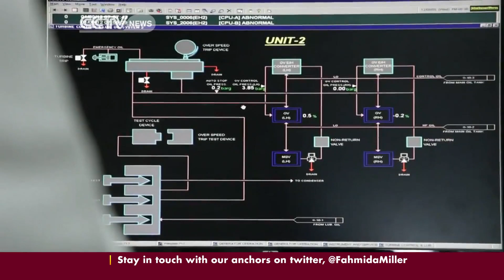Powering Africa: Construction of DRC's Inga 3 to produce 44,000 MW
Congo river's enormous energy at the Inga rapids to power up to half of the continent. If realized the Democratic Republic of Congo's 50 billion dollar hydro power project known as the Grand Inga, could eventually produce 44,000 megawatts of energy, dwarfing all other hydro-electric projects in the world.